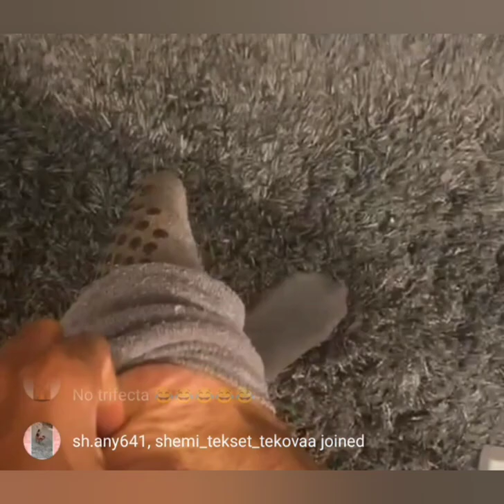wow this no safe destiny a take Emily man